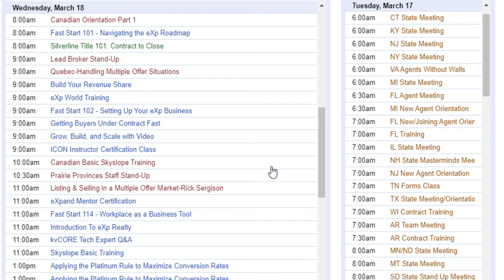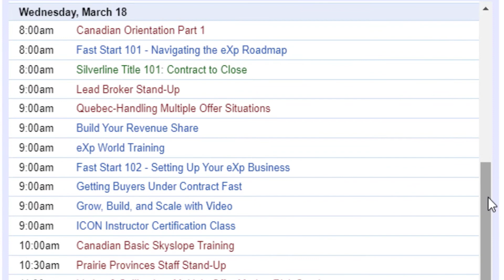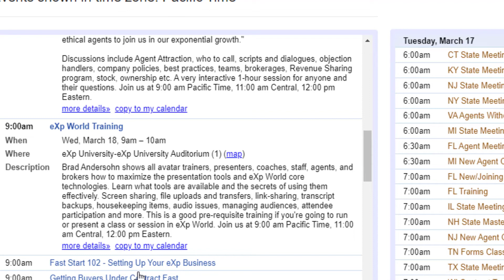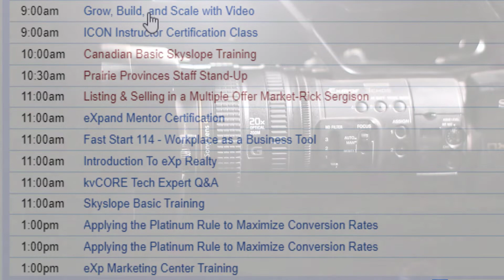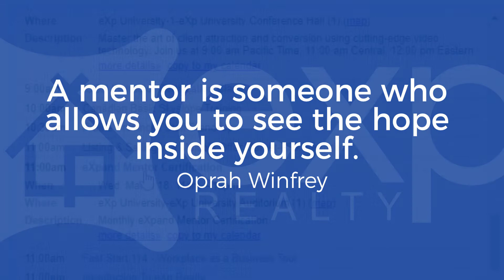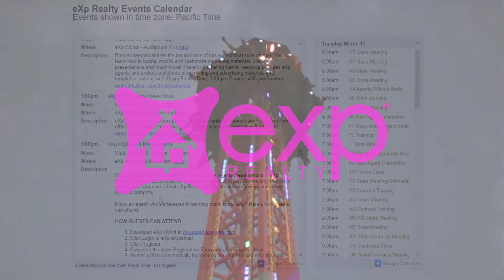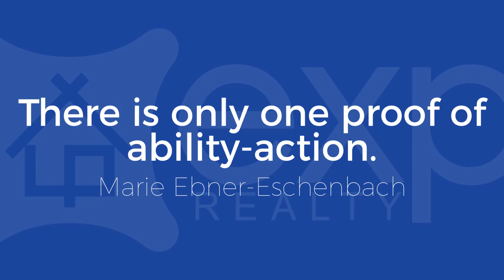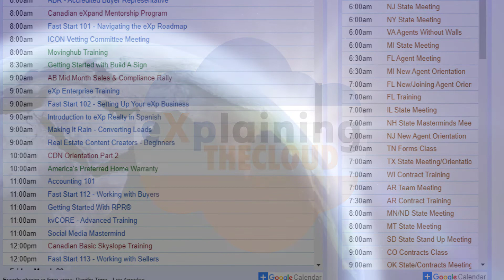Free Real Estate Classes With eXp Realty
Totally free real estate class for anyone that is in real estate or thinking about getting into real estate.  Totally free check out the schedule here.

Todays featured classes:

Build Your Revenue Share:
Bring your questions, challenges, and wins as we dive into all things revenue share and agent attraction. Join Sam Rodriguez as he discusses best practices, scripts, objection handlers and company policies. You will not only learn of the benefits for an individual agent but also team leads, team members and broker/owners alike.

Getting Buyers Under Contract Fast:
What skills do you need in order to take a buyer out one time and get them under contract? Jason Kay shares his knowledge and experience showing agents how he took 16 out of his last 17 buyers, and got them under contract. One and DONE! How do you make your clients more comfortable? Can you be more efficient with your time? Yes!

eXp Power Girls Power Hour:
eXp Power Girls meetups provide the opportunity to connect and collaborate with other very friendly, experienced, and most successful woman in Real Estate.